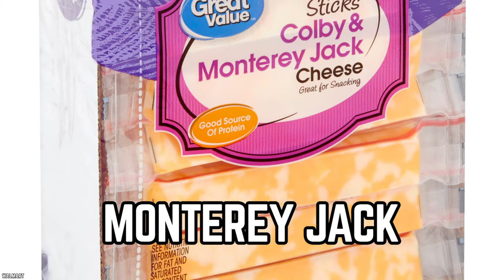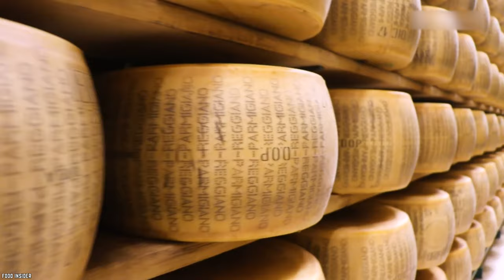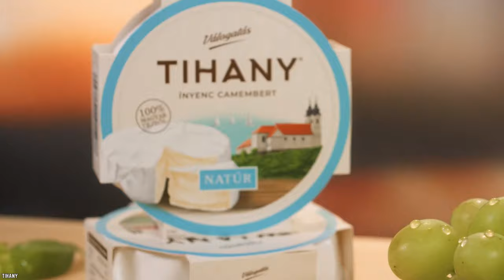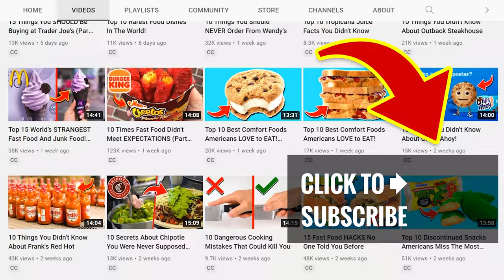Top 10 Best Cheeses Americans LOVE!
List of the top 10 best cheeses Americans love the most! Do you know what are the most popular cheeses? We love cheese because it is so versatile in form, texture, flavors, and function.

Today, we’re looking at the top 10 best kinds of cheese! Whether it’s part of a charcuterie board, in between two slices of bread, or straight out of the package, these are the stand-outs.

If you enjoyed this video List of the top 10 best cheeses Americans love the most in the United States of America and around the world. Comment

TIMESTAMPS:
0:00 Best kinds of cheese in the world!
0:19 Monterey Jack
1:53 Parmesan Cheese
3:45 Mozzarella Cheese
5:04 Gruyere Cheese
6:46 Pecorino Cheese
8:08 Gouda Cheese
9:25 Cheddar Cheese
11:02 Camembert Cheese
12:04 Blue Cheese
13:16 Brie Cheese